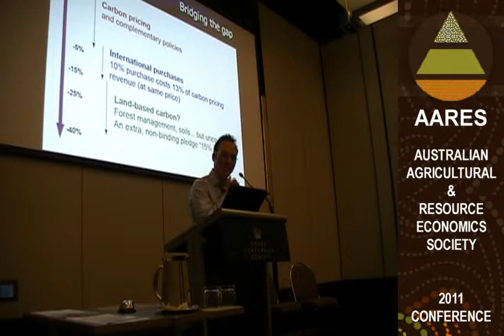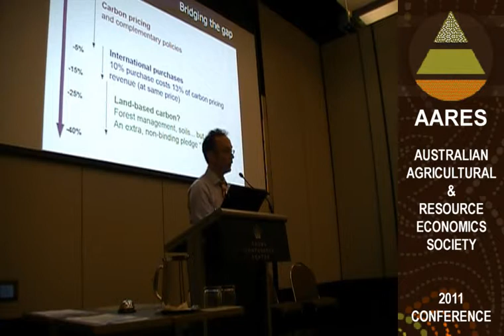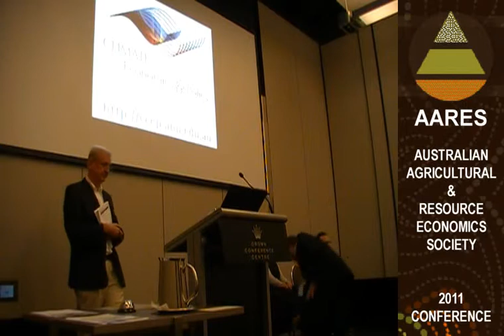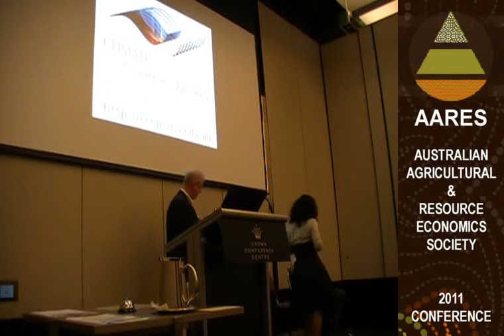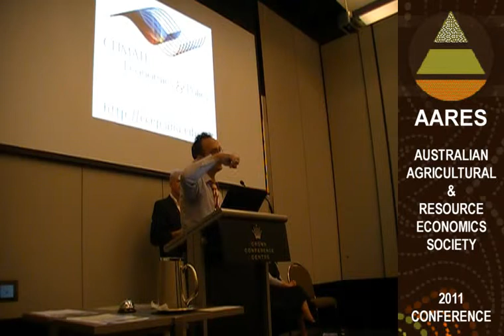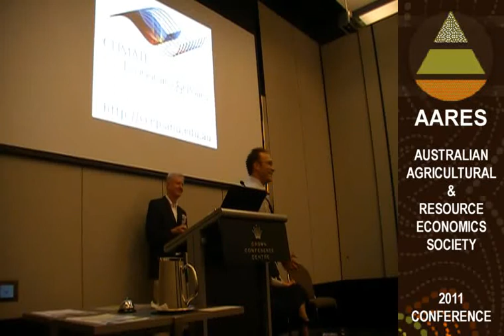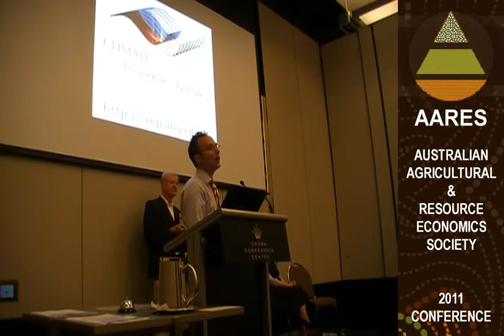Frank Jotzo presenting at AARES 2011 - Part 2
Part 2 of 2:
Carbon Pricing Mechanisms
Dr Frank Jotzo, Director, Centre for Climate Economics and Policy

INVITED PAPERS SESSION B
Managing Climate Change Without Another Global Agreement